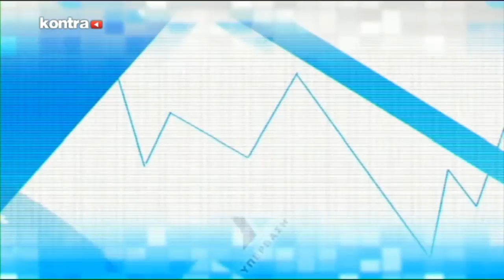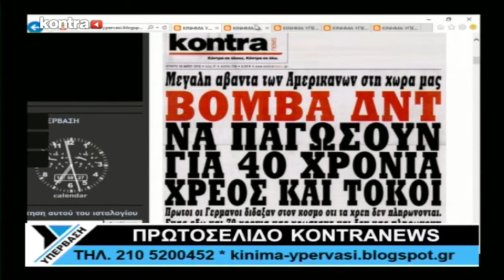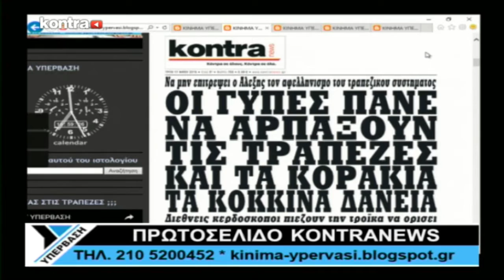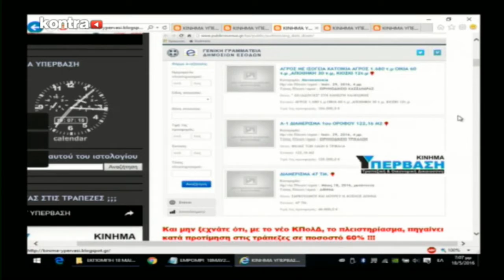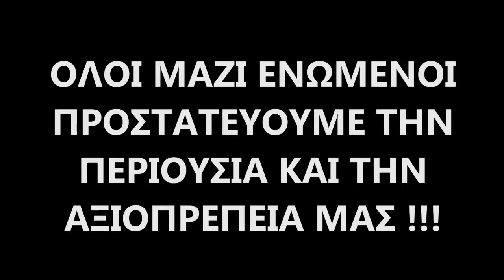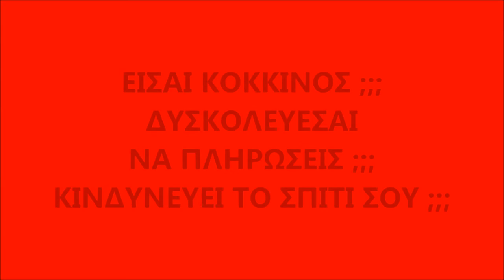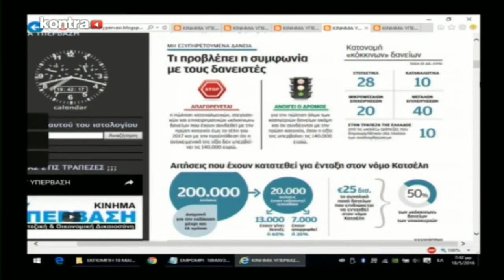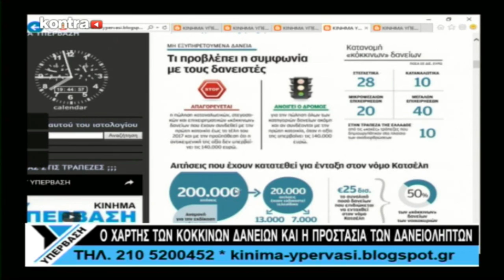ΥΠΕΡΒΑΣΗ ΕΚΠΟΜΠΗ 18/05/2016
Μια εκπομπή των Μελών για τα κόκκινα δάνεια και τους δανειολήπτες !
ΤΗΝ ΕΚΠΟΜΠΗ ΠΑΡΟΥΣΙΑΖΟΥΝ ΟΙ ΚΥΡΙΑΚΟΣ ΤΟΜΠΡΑΣ ΚΑΙ ΛΕΩΝΙΔΑΣ ΣΤΑΜΟΣ
ΠΡΟΣΚΕΚΛΗΜΕΝΟΙ ΟΙ : ΚΑΤΕΡΙΝΑ ΖΑΓΓΑΝΑ ΚΑΙ Ο ΦΩΤΗΣ ΒΛΑΧΟΣ
ΤΗΛΕΦΩΝΙΚΗ ΕΠΙΚΟΙΝΩΝΙΑ ΜΕ ΤΟΥΣ : ΝΟΤΗ ΜΑΡΙΑ ΚΑΙ ΝΙΚΟ ΝΙΚΟΛΟΠΟΥΛΟ